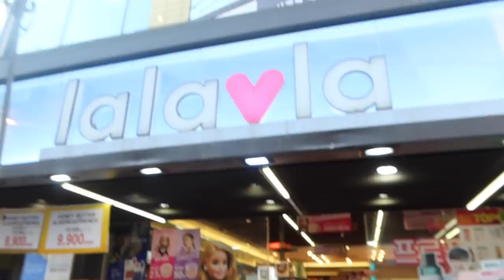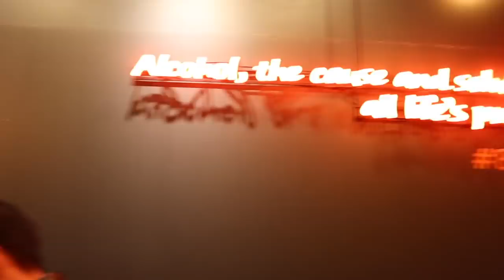24 HORAS HABLANDO EN ESPAÑOL EN COREA COMO COREANA 😂 ya no voy a poder regresar 😅 | Ji Moon